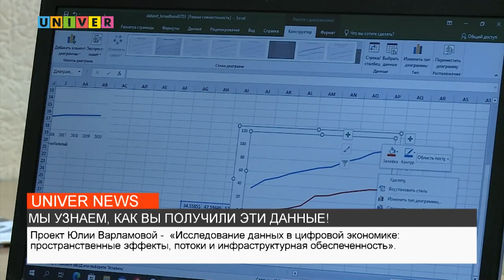МЫ УЗНАЕМ, КАК ВЫ ПОЛУЧИЛИ ЭТИ ДАННЫЕ!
Цифровая экономика уже давно не миф, а реальность. О проекте Казанского федерального в области её исследования далее в сюжете.